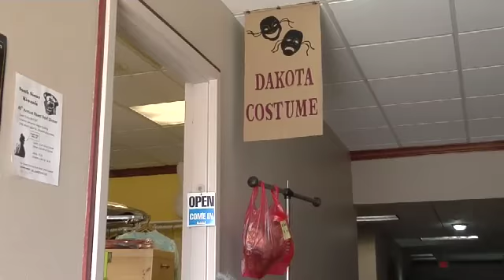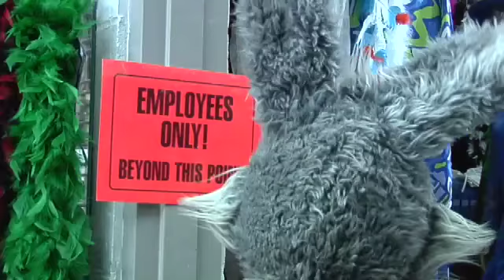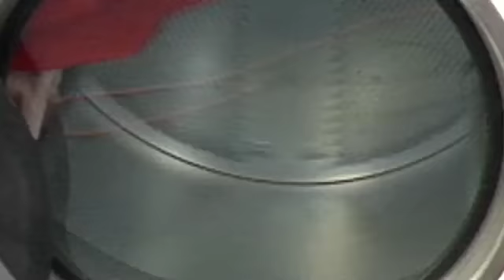Dakota Costume and Laundry for BURNNIE'S Way web view.mov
Dakota Costume segment for episode "BURNNIE'S Way," a lesson on appreciating the talents of others and listening to advice. 1 Corinthians 12:14 "Now the body is not made up of one part, but of many."

Direct TV ch. 377 Saturdays at 7P:30 AM. Soon to be on the Dish Network. Locally on MyUTV (Sioux Falls, SD) 11:30 AM ch. 10 or digital 11.2 United Kingdom on the UCB / Also seen in Australia, the Netherlands, and Jamaica.

Produced by RTC Inc., dba Reaching the Children Ministries
Founders Steve and Faith Treague
Cindy Award / Covenant Award / Dove and Telly award winners

The BURNNIE Show
Faith based children's television series
Not available in your area? Give us a call at 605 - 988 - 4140
Want us to film in your area? Give us a call at 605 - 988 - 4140